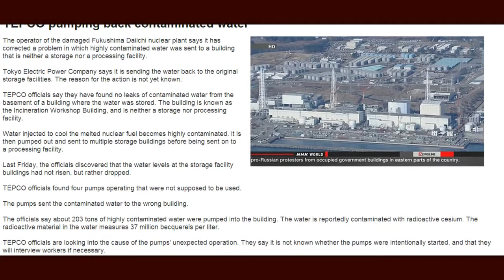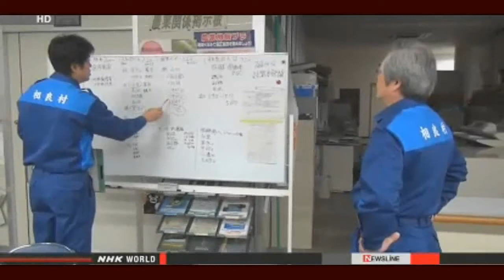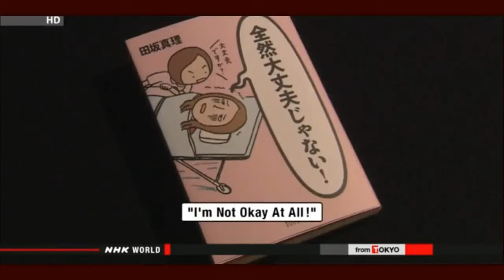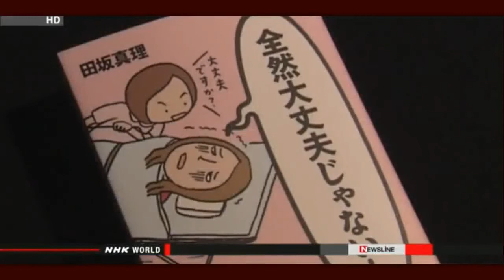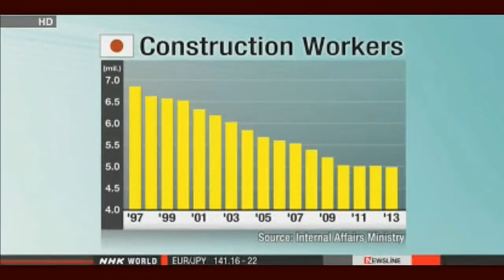Fukushima News 4/14/14: Tepco Sabotage or Stupidity? Radioactive Water Wrongly Transferred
Someone turned on 4 irrelevant pumps / 203t of 37,000,000,000 Bq/m3 contaminated water transferred to wrong place

Contaminated water wrongly transferred
The operator of the damaged Fukushima Daiichi nuclear plant says highly contaminated water was mistakenly sent to a building that is neither a storage nor processing facility.
At the plant's No.1, 2 and 3 reactors, water is injected to cool melted nuclear fuel. The highly contaminated water is pumped out and sent to multiple storage buildings before it is sent to a processing facility.
Tokyo Electric Power Company officials say that between Thursday and Sunday they found the water level at storage facility buildings has not risen, but rather decreased.
Their investigation found that 4 pumps which were not supposed to be used were in operation.
The 4 pumps sent the contaminated water in a reverse direction, or into the basement of a facility known as the Incineration Workshop Building.

TEPCO:Contaminated water leaks from plastic tank
The operator of the Fukushima Daiichi nuclear power plant says water leakage was found from a small plastic tank near storage tanks for contaminated water.
Workers found a one-centimeter hole on a side of the plastic tank on Sunday. The container is about 700 meters from the sea.
Tokyo Electric Power Company says the remaining water in the tank contains 1,200 becquerels per liter of cesium 137 and 440 becquerels per liter of cesium 134. Both amounts are above the limit for discharging rainwater.
TEPCO officials estimate up to one ton of water leaked out and seeped into the ground.
They say they do not expect sea water to be affected by the leakage as there is no gutter that leads to the sea in the area.

National Geographic: Fukushima considered world's worst nuclear accident — Physician: Fukushima remains a "global health concern" — Kaku: "It's so bad, they don't even have a picture of melted core... the agony is unending" (VIDEO)

Senior Scientist: Cancer increase expected on West Coast from Fukushima exposures; Radioactive particles can bio-accumulate and form hotspots while crossing Pacific — KCRW: Concern California wildlife to be impacted; Sea life can biomagnify nuclear waste, leading to higher levels of radiation (AUDIO)

Radioactive Spike in Ocean off Fukushima: Highest Cs-137 levels at location since 2011 — 22,000 Bq/m³ in Pacific outside port — Japan notifies IAEA of 'elevated' readings (MAP)

Fairewinds Video: 'Anomalies' in plants and animals documented by Fukushima residents, some severely deformed — Scientists: Genetic mutations observed in Fukushima include trees with peculiar distortions, insect abnormalities, tumors in birds, more (PHOTO)

1 m3 of contaminated water leaked again / "Did someone make a hole on the tank for malicious purpose again ?"

[Tepco's upward revision] "80 BILLION was actually 280 BILLION Bq/m3 in last summer's leakage"

"Like a garbage house" / Tepco's spokesman "Storage cabinet is too messed to track the past samples"

U.S. alarmed about plutonium stockpile growing from Rokkasho plant

Ex-mayor of nation's nuclear birthplace comes out swinging against atomic power